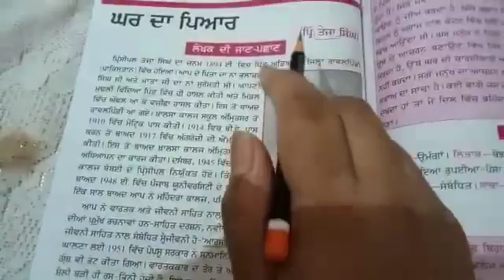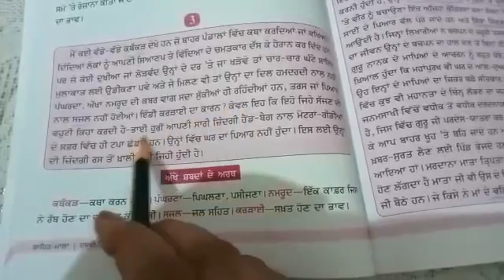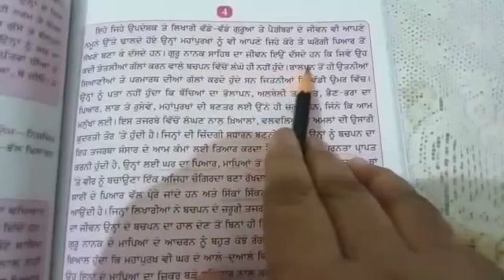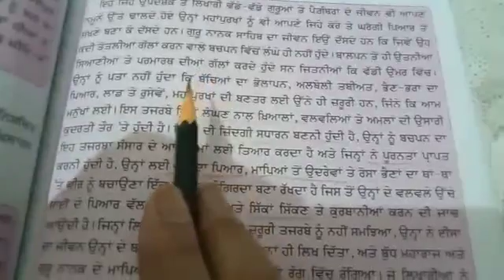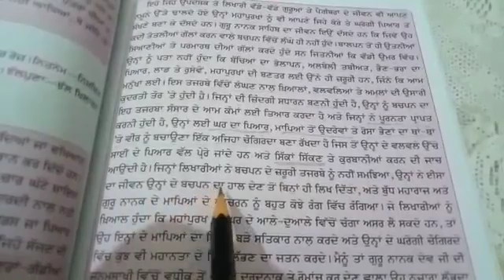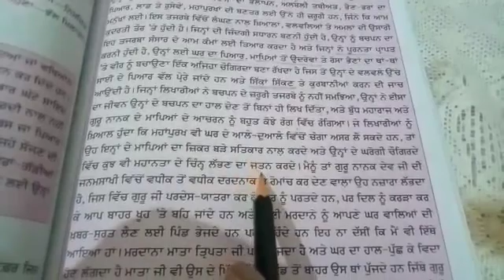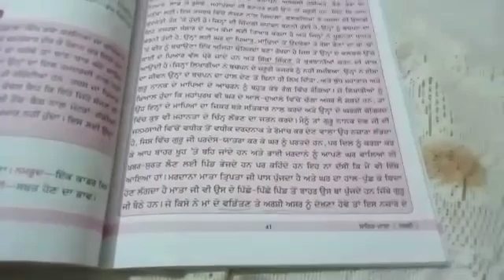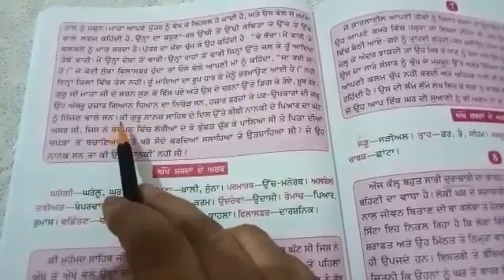CLASS 10TH PBI, CH- 2, PART- 2